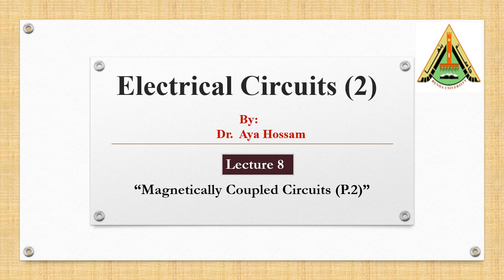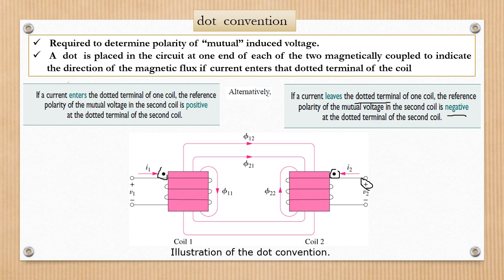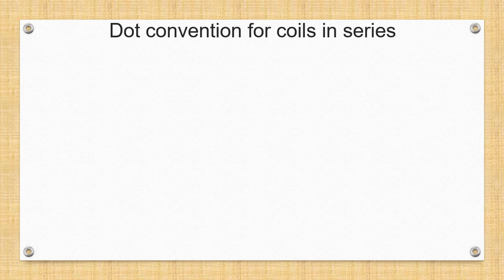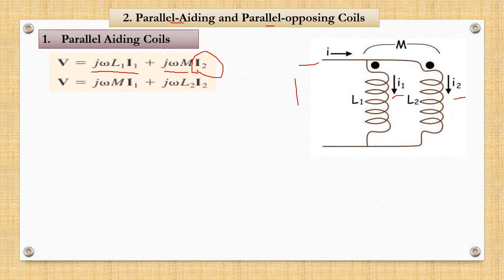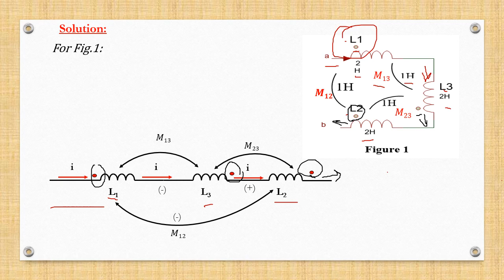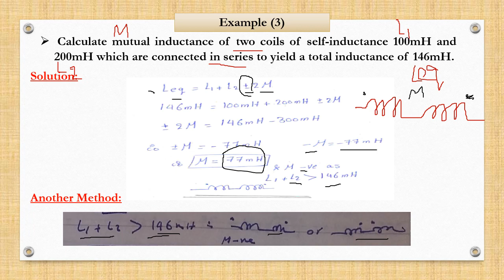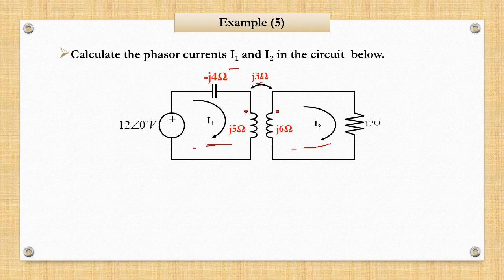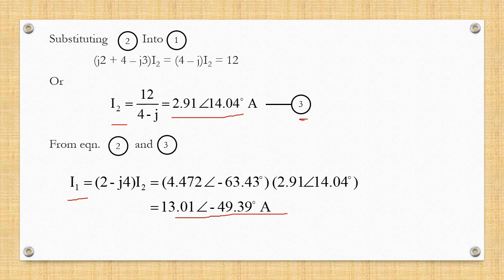Lecture 8 “Magnetically Coupled Circuits (P.2)”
Dot Convention